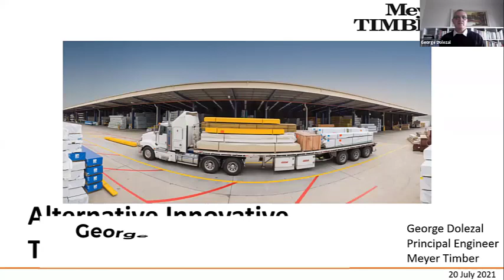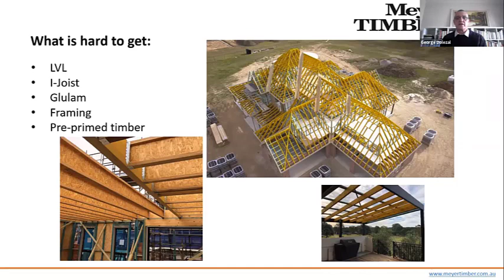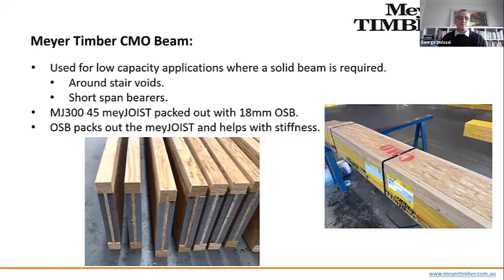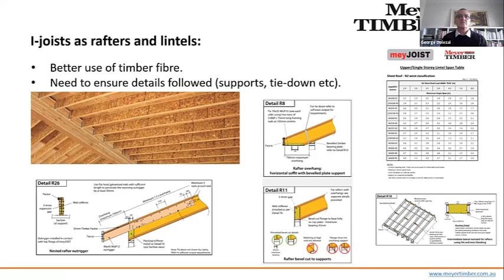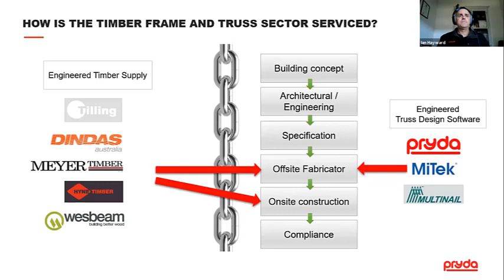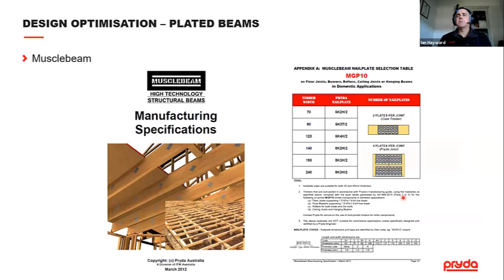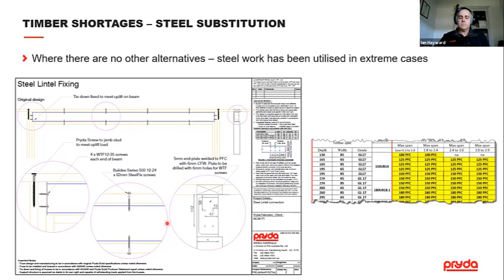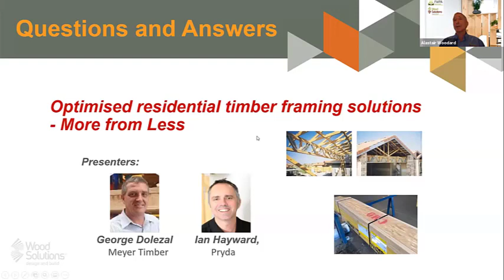How To Get More From Less: Optimised Timber Framing Systems (Webinar)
Australia, along with many other countries around the world, is currently experiencing, during this COVID pandemic period, an unexpected and unprecedentedly high level of residential building activity which is causing shortfalls in supply across a wide range of building products.

Demand for structural timber framing products is booming, and with supply shortfalls (in the short-term at least), as designers, fabricators, and builders, we all need to be working smarter, by optimising the use of what products we have both through basic design and new innovation.

In this webinar two of Australia’s leading timber engineers will discuss a wide range of practical optimisation options, including: how most economically to design your structural timber framing in residential homes, what the frame & truss fabricators are doing to optimise product use, the reintroduction of new nail-plated structural beam and stud products, as well as a range of new engineered/manufactured wood products and systems that are available.

SPEAKERS
Ian Hayward, Engineering Manager ANZ @ITW Construction Asia Pacific – Residential
Ian Hayward is the Engineering Manager ANZ, at ITW Construction Asia Pacific – Residential. Prior to this he spent 19 years as a Structural Engineer with Pryda Australia involved in the progression of digitisation of frame and truss design. Ian is actively involved with the Pryda Build software, tweaking software functions and developing specification briefs to help designers do their jobs more efficiently.

George Dolezal, Structural Design Engineer @Meyer Timber
George has over 22 years’ experience in structural timber design, commencing as a design engineer at Pryda, followed by Market Engineer at Carter Holt Harvey Woodproducts and the last eight years at Meyer TImber. George has developed a number of wood-based products for the Australian residential market including domestic portal frame systems for housing.